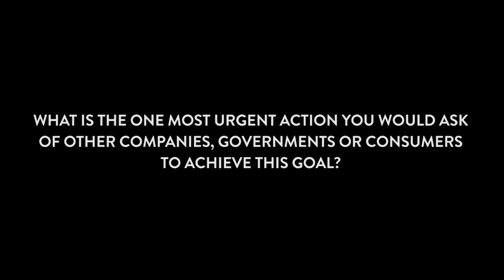Achieving SDG5 with Raquel Lagunas from UNDP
Raquel Lagunas, Senior Advisor, Gender Equality at UNDP discusses the most urgent actions needed to achieve SDG5: Gender Equality at RBF Singapore 2016.

Learn how businesses, governments and civil society can work together to achieve gender equality and empower all women and girls on the SDG Centre